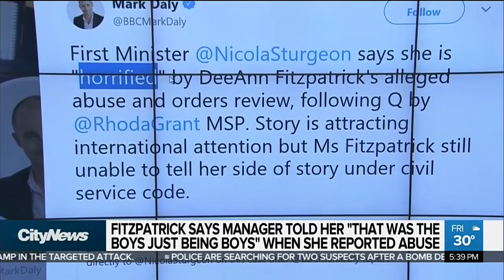Canadian alleges horrific workplace abuse in Scotland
Newfoundlander Deeann Fitzpatrick alleges she was bound and gagged at her workplace in Scotland after speaking out about workplace harassment.